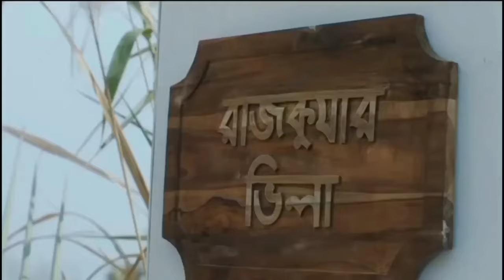শাকিব খানের মা গান শুনে অঝোরে কাঁদলো প্রবাসী,কাজী হায়াত | Maa Shakib Khan Rajkumar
arshad adnan, himel ashraf, rajkumar song ,borbaad ,eid song, Maa,
শাকিব খানের মা গান সম্পর্কে কাজী হায়াতের মন্তব্য,
Maa Rajkumar movie song reaction,
Kazi Hayat,
শাকিব খানের রাজকুমার সিনেমার টিকিট ব্ল্যাকে কিনছি ২০০ টাকার টিকিট ৪০০ টাকা,